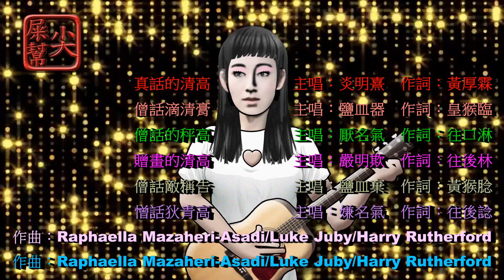Gigi 炎明熹 - 真話的清高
歌詞
作曲：Raphaella Mazaheri-Asadi/Luke Juby/Harry Rutherford

真話的清高   主唱：炎明熹   作詞：黃厚霖
僧話滴清膏   主唱：鹽皿器   作詞：皇猴臨
僧話的秤高   主唱：厭名氣   作詞：往口淋
贈畫的清高   主唱：嚴明欺   作詞：往後林
僧話敵稱告   主唱：鹽皿棄   作詞：黃猴腍
憎話狄青高   主唱：嫌名氣   作詞：往後諗

共我晚餐   情節慣不慣
共我盲撐   懲妾慣不慣

沒有太貪   你不須冷淡
沒有態談   妳不衰懶擔

熱吻幾深   言語有多真
葉問譏嬸   艷遇誘多僧

其實無謂解釋   不必再問
其實母為戒色   不必再吻

騙我也要設好圈套
偏餓也要切好犬肚

流著淚扮原告
妞著女辦完稿

懂不懂真話的清高
動不動僧話的清高

不懂得請跟我說別客套
不凍突秤斤鵝雪別乞討

分不清真假無預告
分不清增加母乳膏

是假的怎答應不理性
試嫁敵朕答應不離性

聽你的大話極肯定
挺你敵大話極肯定

太真實未識得反應
太憎失美色得反映

再騙我我要怎去聽
載遍我我要怎去亭

又說要走   唯有放手
友說要酒   畏友房搜

不開口不出手不跟你鬥
不開口不出售潷斤梨豆

萬個借口   常人如何忍受
掹過遮後   商人如何忍羞

忍得多久沉默無法預售
引得多狗尋襪母髮預修

那句真我也不知道
那巨僧餓也不支倒

愛也不亂入懷抱
哀也不亂泣懷抱

動不動僧話滴清膏

不凍突稱斤鵝雪撇黑兔

婚不請憎嫁母預告

是假的朕搭嬰不理姓

太真實做不出反應
太憎濕早拔出反映

虛和實至少有過相戀氣味
去禾蝨姊笑有過相聯氣味

想忘掉   卻偏記起
常忙𨳒   腳扁妓喜

講一聲真話好不好
講一聲贈畫豪不豪

真心話錯也可算數
憎嬸話坐也呵孫嫂

懂不懂僧話敵蒸糕

分不清亦無人預告
糞不清亦無癮預告

是假的不答應不理性
事假的不答應不理升

聽你講大話真太冷靜
聽你講大話僧太難證

我不想我不想再聽
我不想臥畢常在亭

我錯了早應該醒醒
屙錯尿早應該剩剩